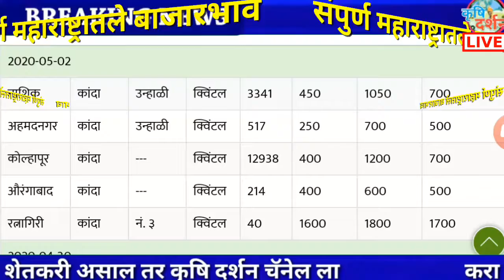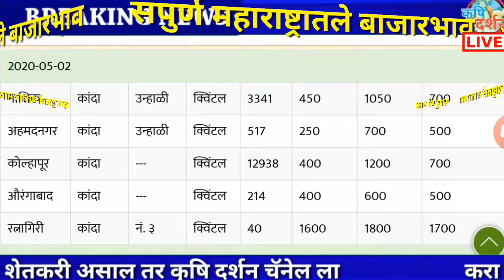03/05/2020 आजचा कांदा बाजार भाव । Maharashtra Kanda Bajar Bhav । Onion Rates Today#कृृषि